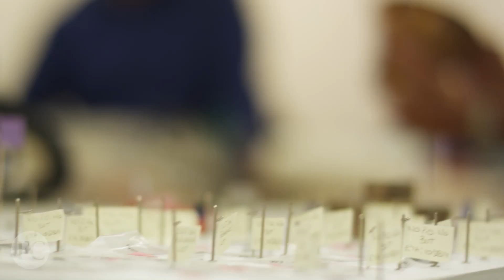WET Has Created Some Of The World’s Most Iconic Fountains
CEO Mark Fuller and his team create extravagant public displays like the Fountains of Bellagio and The Dubai Fountain.